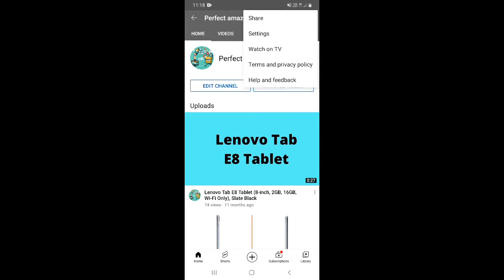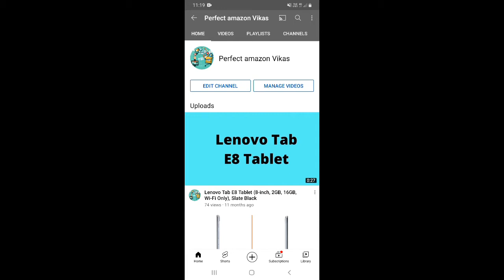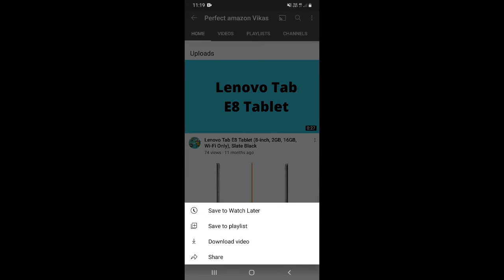YouTube channel ka link kaise copy kare | Youtube video ka link kaise copy kare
YouTube channel ka link kaise copy kare | Youtube video ka link kaise copy kare | how to copy youtube video link | how to copy youtube channel link in mobile |

Dosto, is video me maine apko sikhaya hai ki aap youtube channel aur youtube video ke link ko kaise copy kar sakte hai.

दोस्तों, इस वीडियो में मैंने आपको सिखाया है कि आप यूट्यूब चैनल और यूट्यूब वीडियो के लिंक को कैसे कॉपी कर सकते है |